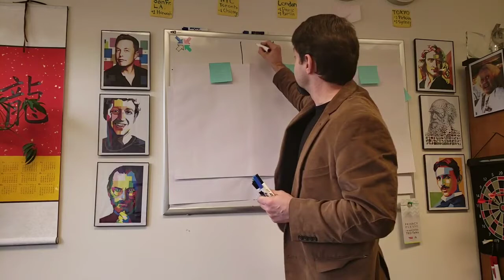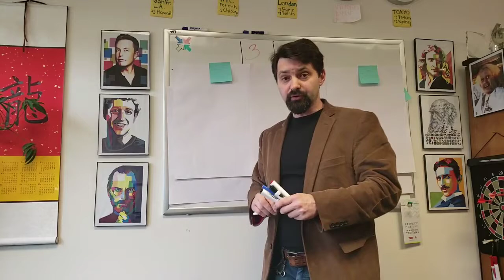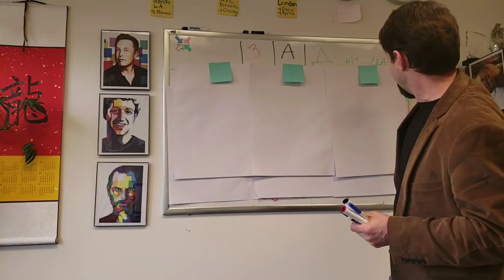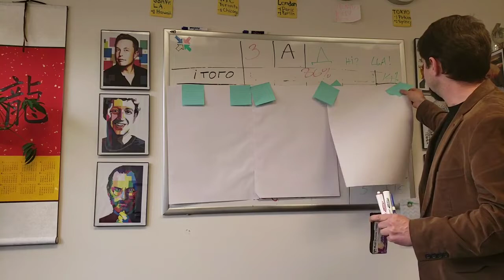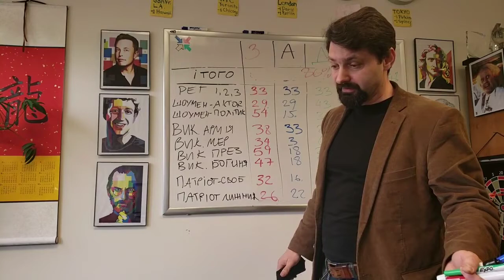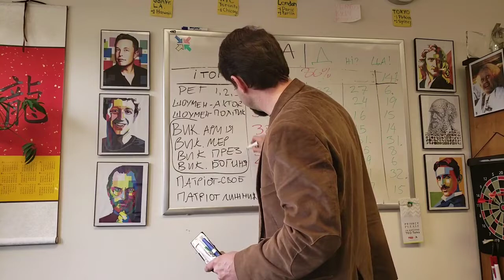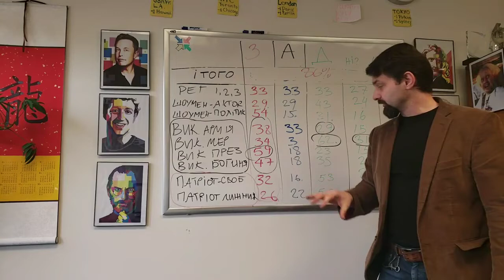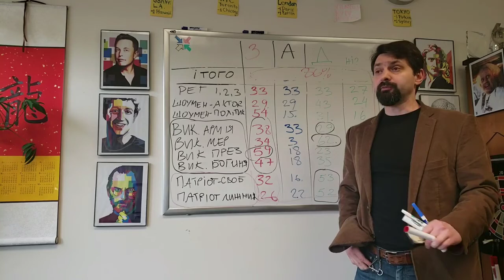Аналіз програм кандидатів у президенти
Професор міжнародного бізнесу в Університеті Північної Кароліни (США) Василь Тарас проаналізував передвиборчі програми кандидатів у президенти.
"Вміст програм", за його словами, виявився лише 14%.
Решта - "забаганки (курс долара по 20, середня з/п 800 євро...), абстракції (захист сімейних цінностей, достойне життя...)".
"Є ще діла, але більшість із них викликають запитання: "Ну і шо?". Приміром, зменшу навчання в школі до 10 років чи зменшу кількість депутатів до 300. В цілому, це дії. Але: ну і шо, яку конкретну причину проблем це усуне?", - каже Василь Тарас.